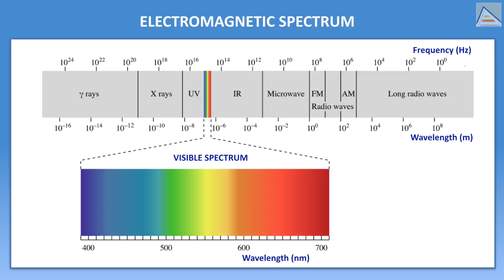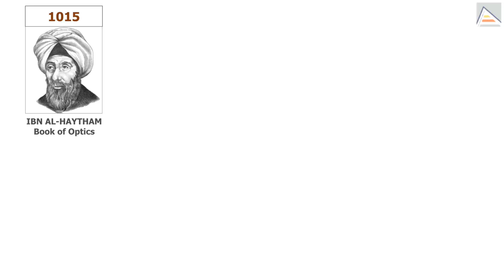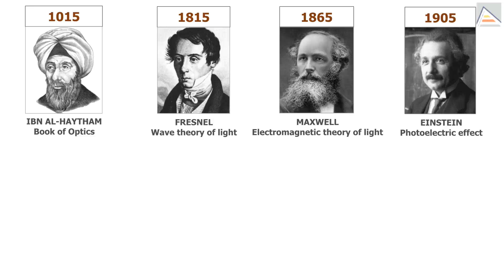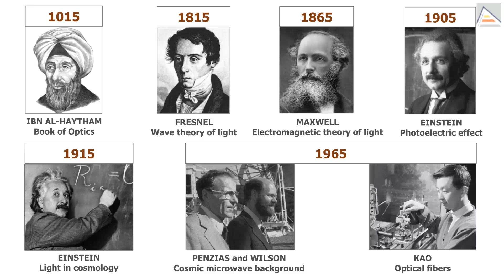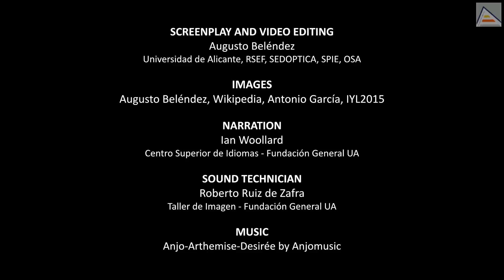The light that surrounds us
On 20 December 2013, the United Nations General Assembly 68th Session proclaimed 2015 as the International Year of Light and Light-based Technologies (IYL 2015) to highlight the fundamental role of light and its technologies in all human activities. Light is at the origin of life, it has inspired beauty, painters, poets, architects, ... and it is essential in photography, cinema, theatre or television, because there is no doubt that light affects the emotional response from the audience. Just look around us to verify that the numerous applications of light have revolutionized society through science, engineering, architecture, medicine, communications, culture, art and leisure. The industries that are related to light are real economic engines and Optics and Photonics are increasingly meeting the needs of humanity in multiple aspects. They give access to information, facilitate our communications, help to preserve cultural heritage, promote sustainable development and increase the health and social welfare. Light-based technologies are also providing new solutions to various global issues in areas such as such as energy, education, agriculture, environment and health.